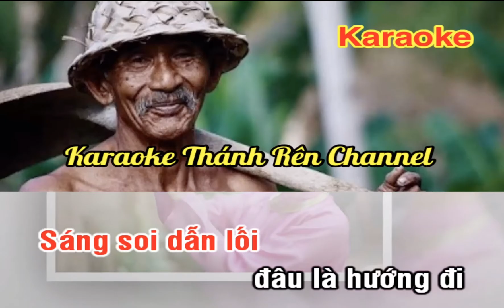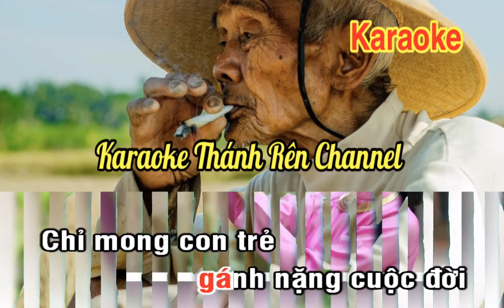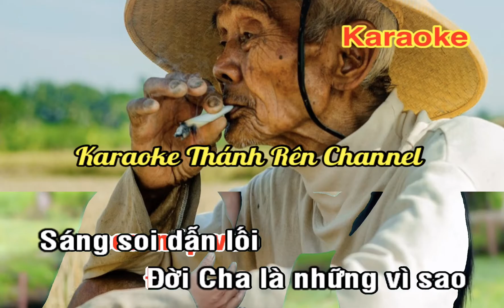Karaoke Thương Cha Tone Nam (beat chuẩn Hồng Phượng)